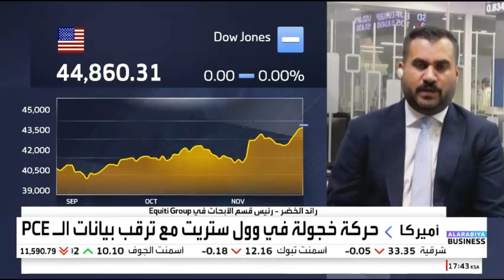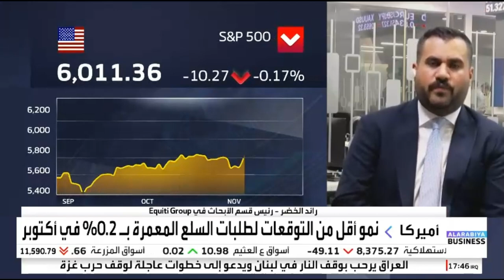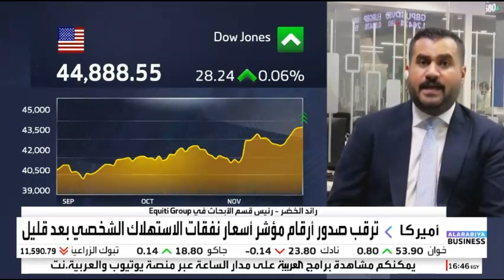كيف تؤثر بيانات الإنفاق الاستهلاكي الشخصي على مستقبل السياسة النقدية؟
نظرة شاملة على البيانات الاقتصادية الأمريكية، وسط تراجع إعانات البطالة ونمو الناتج المحلي وتأثيرها على قرارات الاحتياطي الفيدرالي.